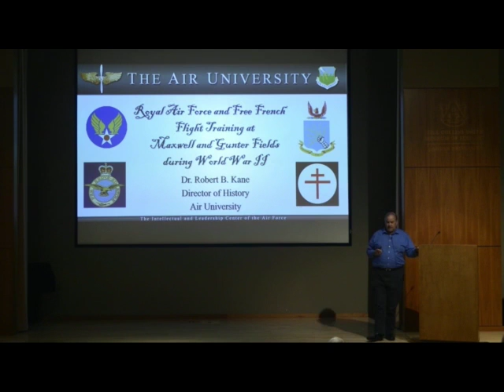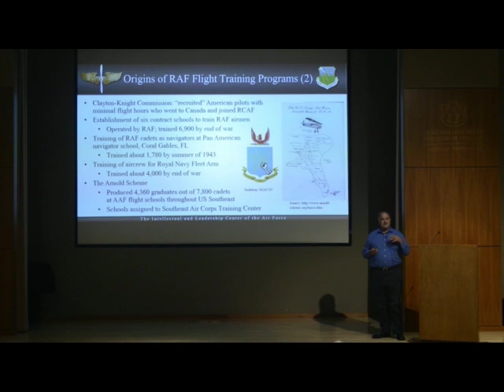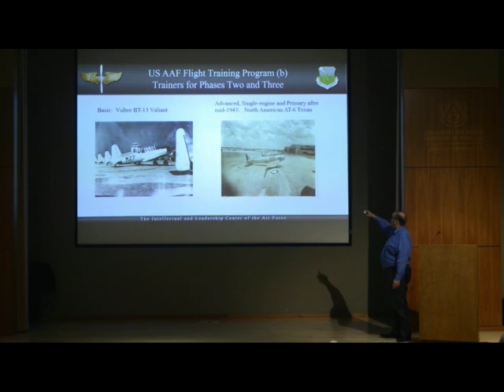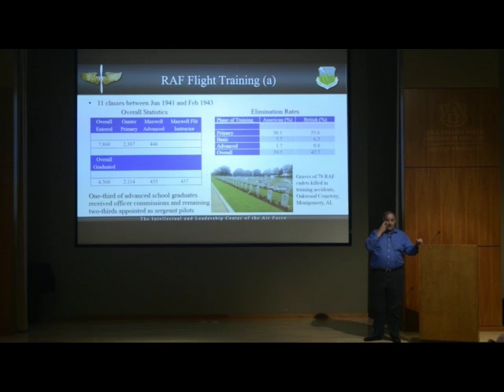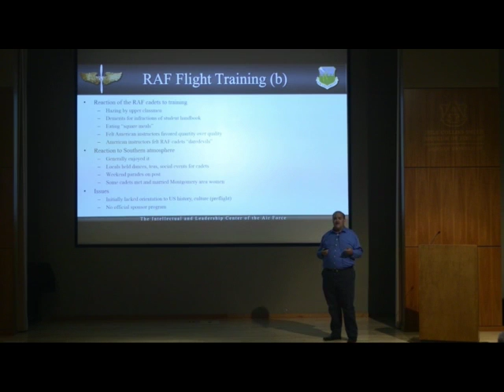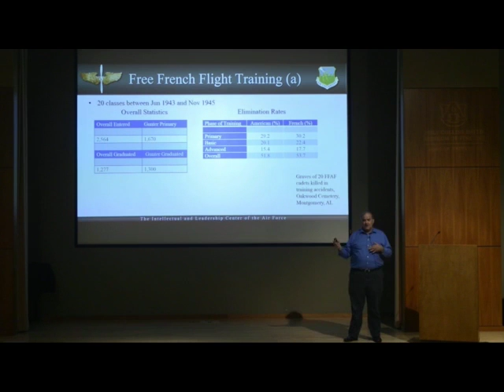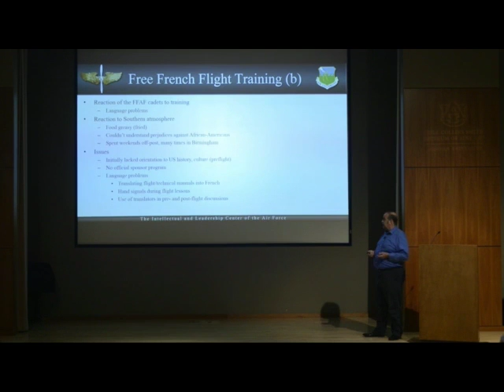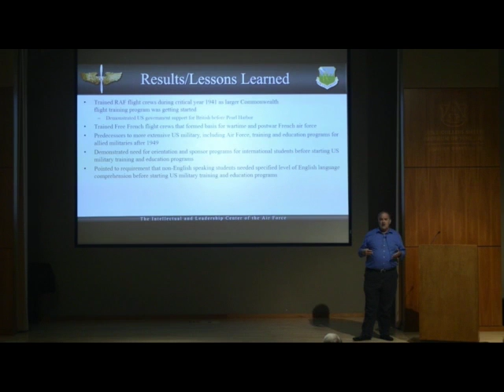Wisdom Wednesday 10/24/18